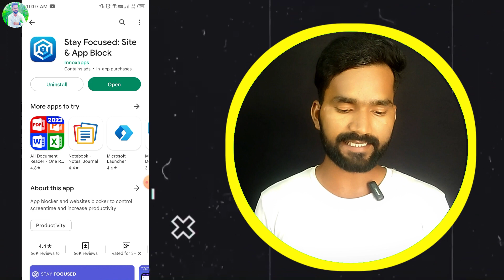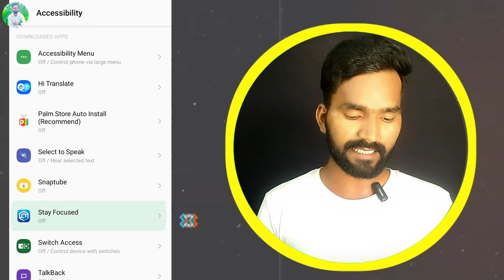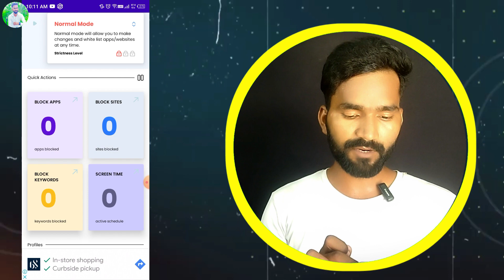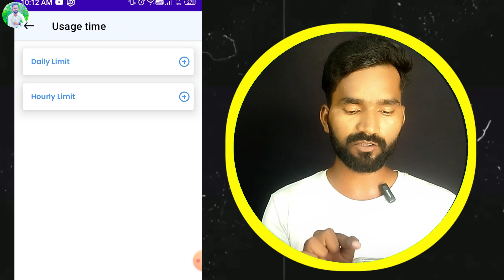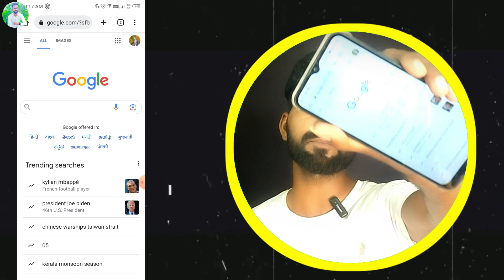How To Block Webtite on Google Chrome | websites Block Kaise Kare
Friends, in this video I am going to tell you how to block particular websites in all browsers in any mobile phone
Cover Topics:-
how to block websites on google chrome
how to block websites on chrome
how to block bad sites on google chrome in mobile
how to block bad sites on google chrome
how to block bad sites on chrome